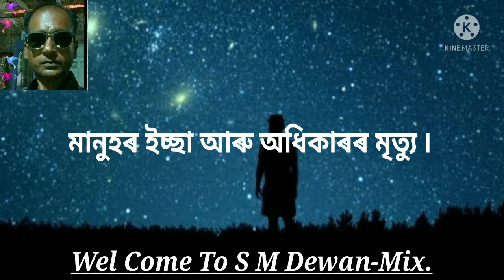অসমীয়া আধুনিক কবিতা//Apodhbihin Sangbad#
অসমীয়া আধুনিক কবিতা//assames poem//Apodhbihin Sangbad#virel#assam#india#banglades#all world#